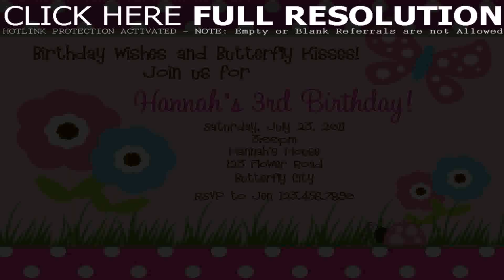Birthday Decoration Ideas For 3 Year Old Boy